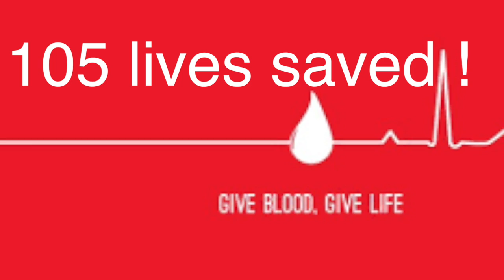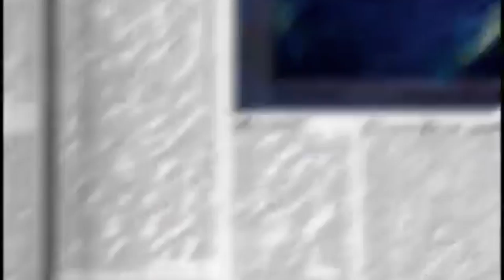FTV 2 7 18